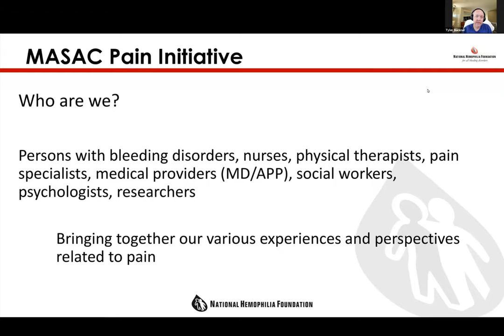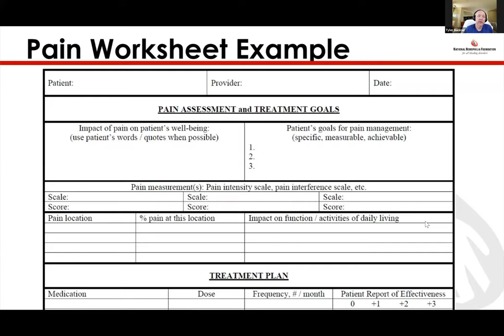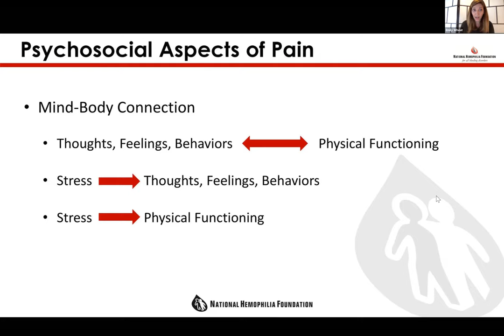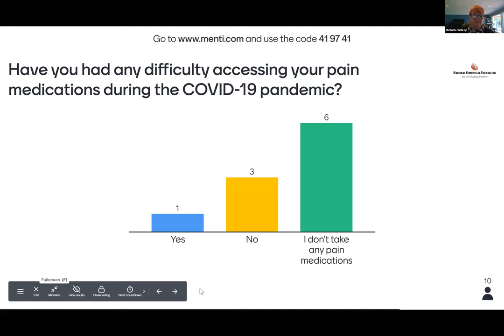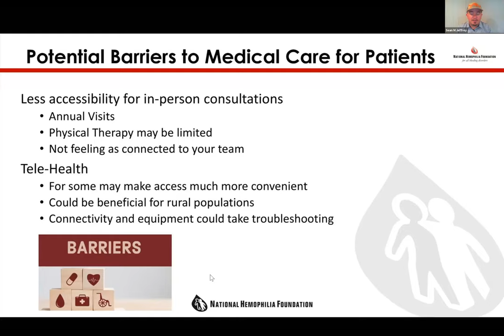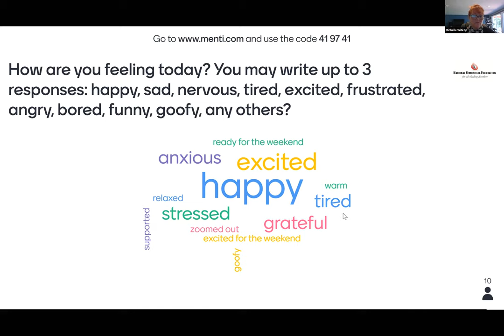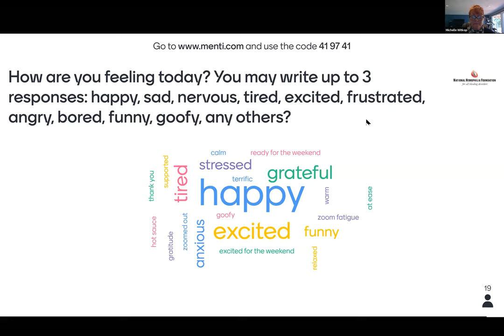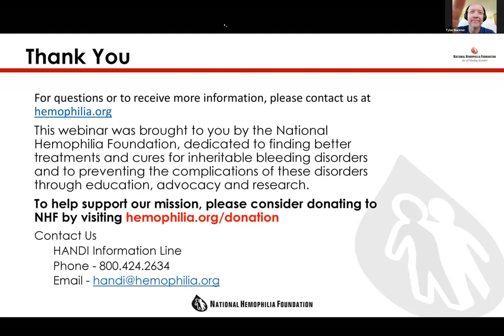Pain Management: Coping During COVID-19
This webinar will cover pain in the bleeding disorder community in the context of the COVID pandemic.